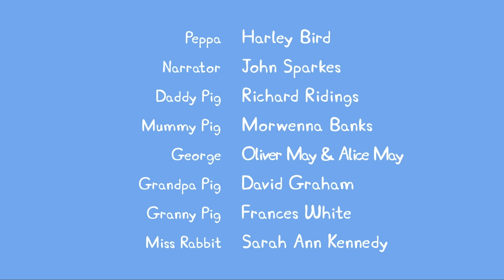Peppa Pig Helps Daddy Pig Tidy The House 🐷 🧹 Peppa Pig Official Channel 4K Family Kids Cartoons